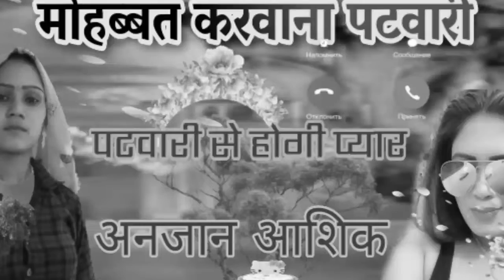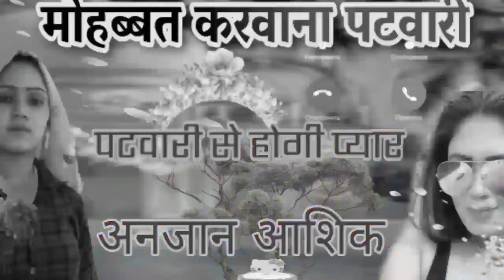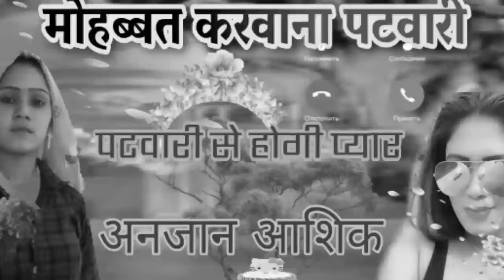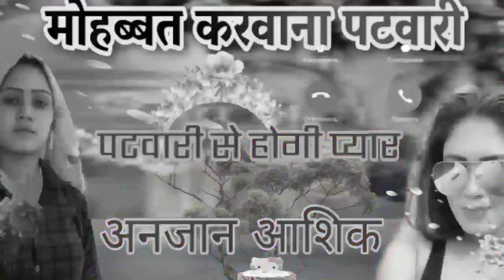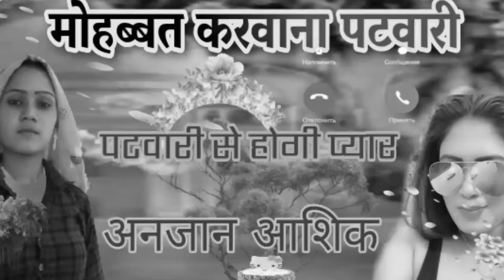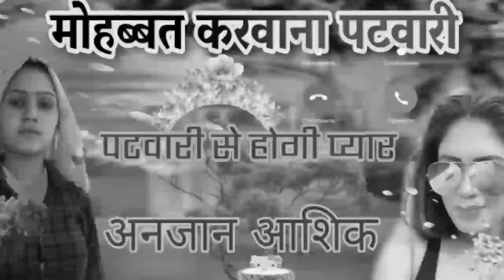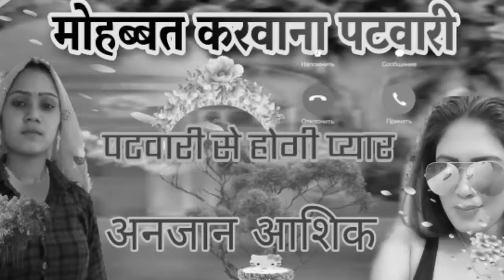मोहबबत पडबाली सू होगी|| सिगर अन्जान आशीक का नया धम्माका singer anjan aashik meena geet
फिगर आत्माराम मीणा कमलेश मीणा के आर देवता मनराज दीवाना रजमानाअगर आपको ऐसे ही राजस्थानी वह मीणा गीत पसंद आते हैं तो हमारे channel  को जरूर subscribe  करें हम लाएंगे आपके लिए रोजाना ऐसे ही प्यार भरे गाने title song atmaram meena (full audio song)
Music director mansingh meena
Album Dj  मीणा गीत
Lyrus mansingh meena
Singer
Dop gm music Rajasthani edit boy mansingh meena Saddik nagar
producer by mansingh meena Saddik nagar
Music label. & Copyrights :: GM music Rajasthani
Production Enquiry
Mr mansingh meena Saddik nagar
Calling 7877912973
Also album on
Enjoy & stay contact with us
New meenawati DJ songs. ||. New Rajasthani songs new Rajasthani songs of 2020 Rajasthani song 2020 new Rajasthani song 2020 atmaram singga new song kalu singer devta new song kamlesh singer sinoli new song manraj gurjar new song golu meena new songs dilkush khat new songs jagga jagroop new songs chetram banota new songs Lokesh meena kundli new song

Kamlesh ki hasina kamlesh
Kamlesh ki hasina meena song meena
Geet meena wati geet kamlesh singer synauli song meena geet 2020 Rajasthani Rajasthani DJ King prakash Mali Rajasthani song